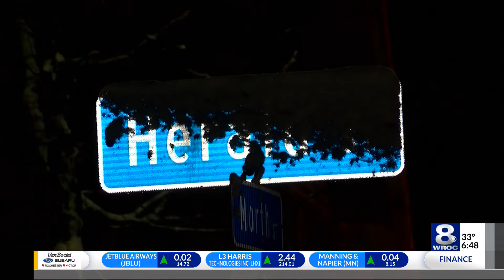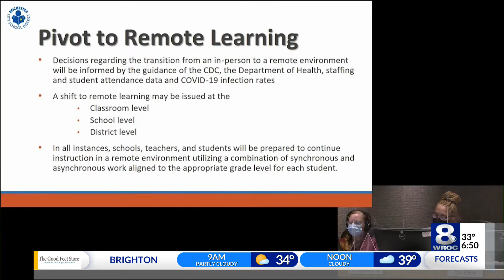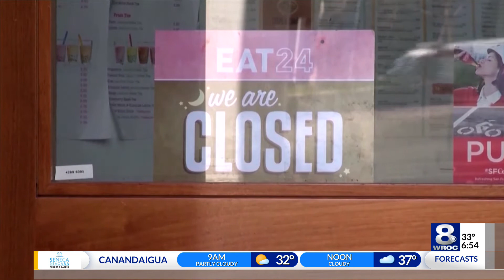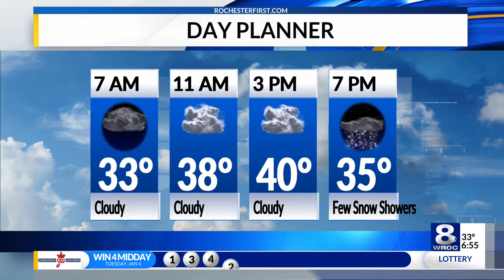Sunrise Smart Start: Wednesday, January 5